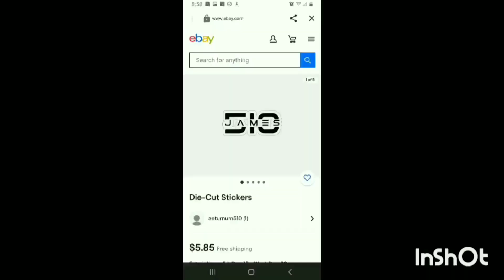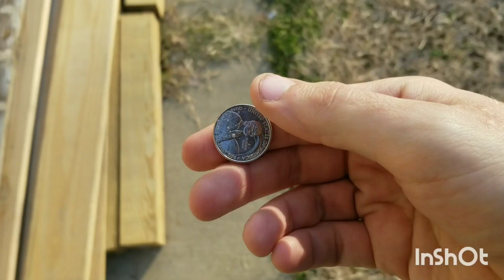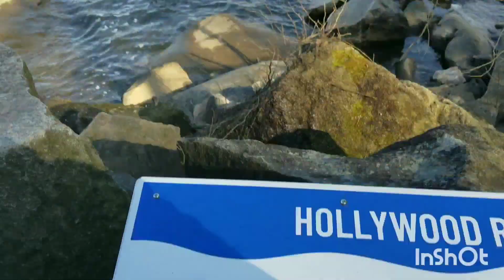Someone Knocked Out the Power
Intro:

Hellcat
Desmeon
https//:ncs.io

Face to Camera Intro:

Outro: Migos- T-Shirt

Outro: Migos- T-Shirt